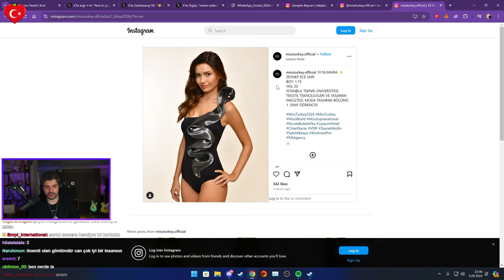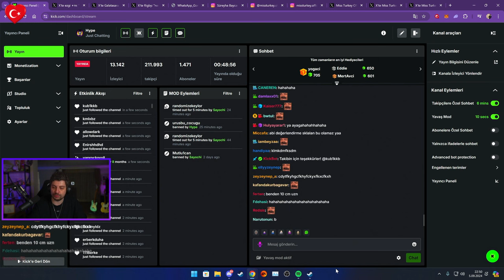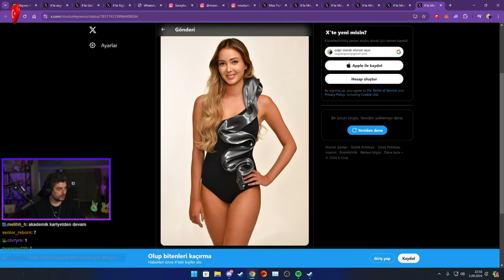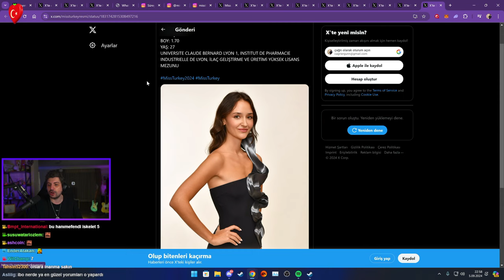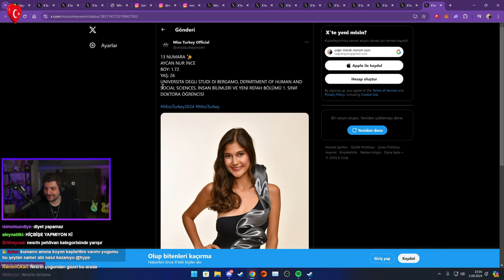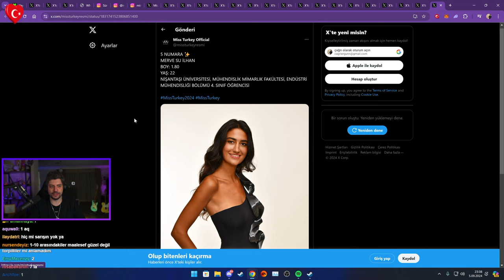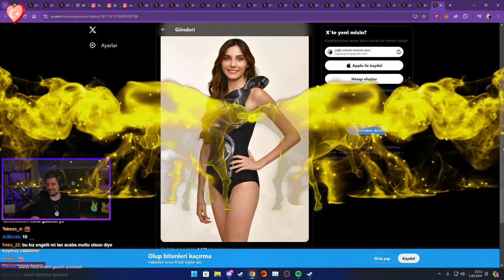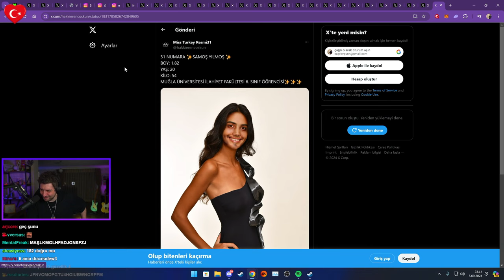HYPE | MİSSTURKEY 2024 YARIŞMACILARINI PUANLIYOR